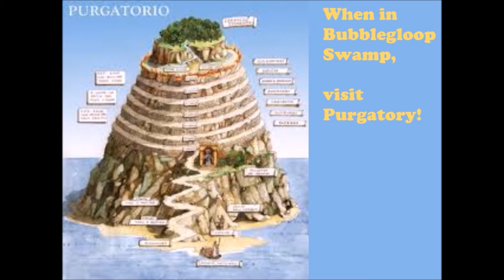Banjo Kazooie - 7 - All Turtles Go to Purgatory (Peter Hates This)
(We are the Turtles. Not the band "The Turtles" who did "Happy
Together", which got featured in that Super Smash Brothers commercial, the famous one where everyone beats each other up in the field of flowers, not them. Actual Turtles.)

Your pilot: Sean
Your co-pilot: Peter